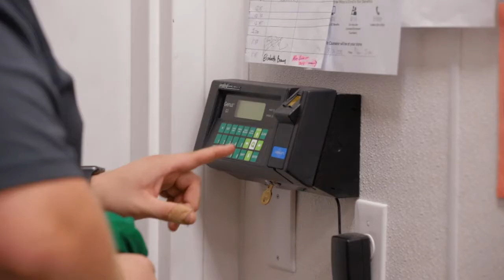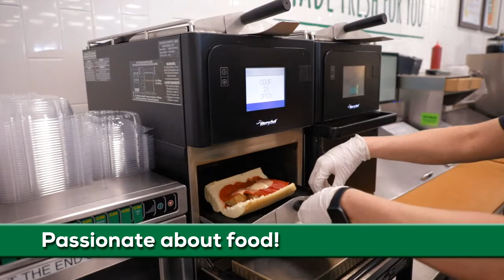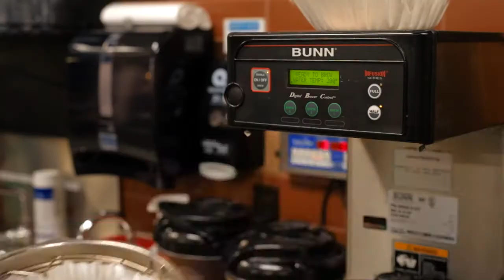QuickChek Pre Hire Video RE EDIT 2021 2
Looking to start your career at QuickChek? Check out this video on what to expect.